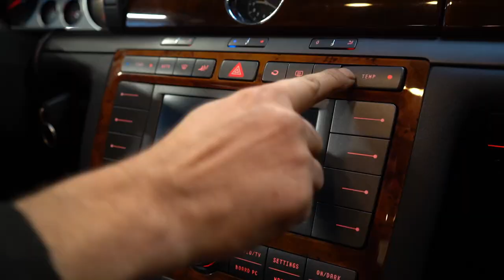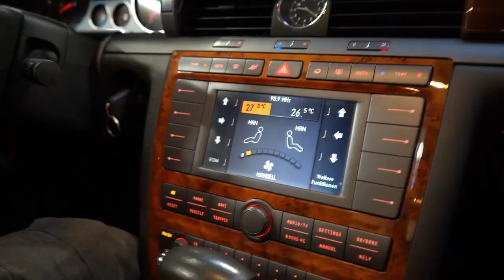2000€ Phaeton V10 TDI gekauft! Fehlkauf?!?!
War das ein Schnäppchen? Wie ist die Ausstattung? Läuft der Motor gut?